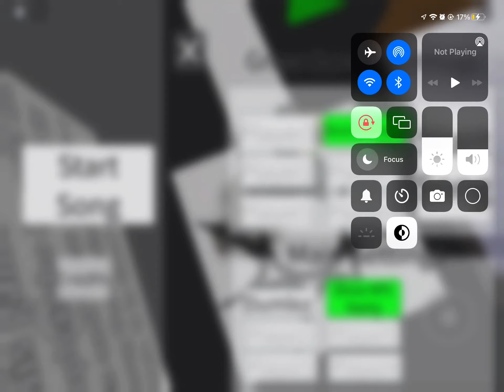The singing guys